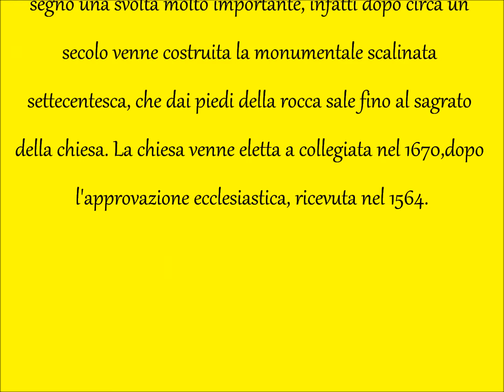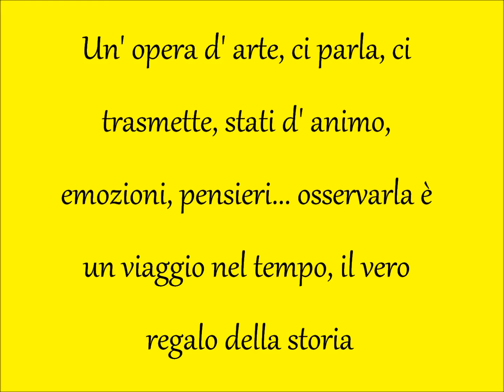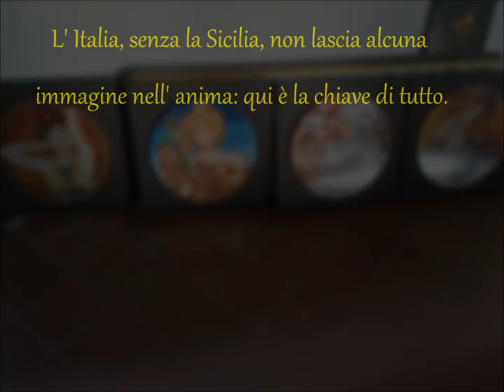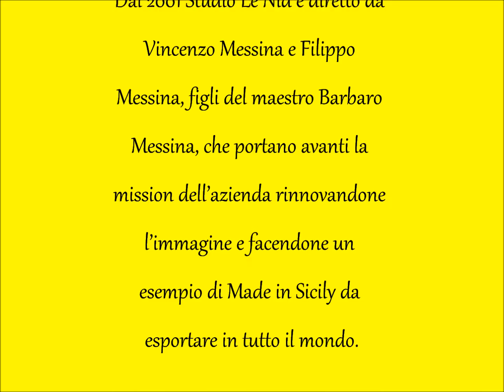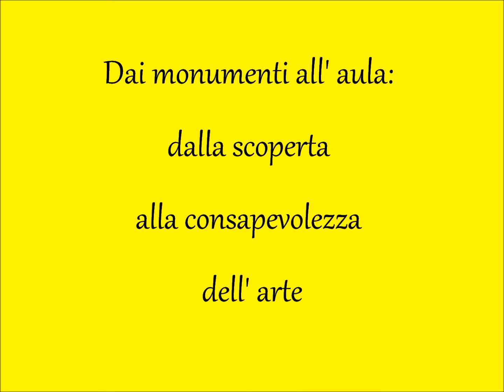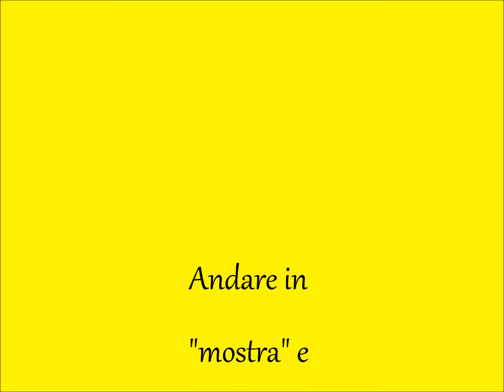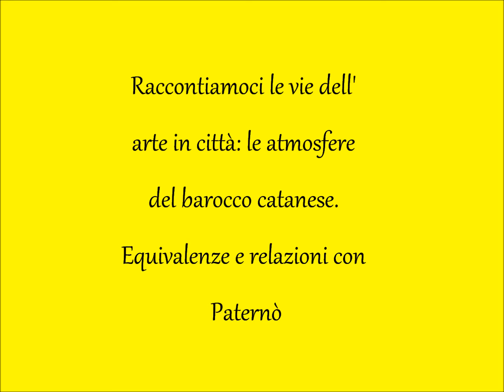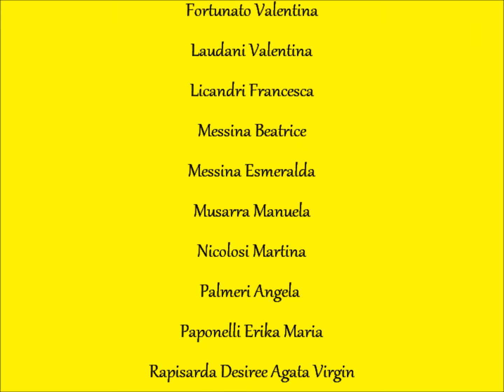Raccontiamoci le vie dell' arte progetto PON 10.1.1A-FSEPON-SI-2017-405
IIS Francesco REDI di Paternò
Il progetto prevede l’elaborazione di un video/documentario che valorizzi le risorse artistico-culturali del territorio.
Articolazione e descrizione delle attività
FASE DI ORIENTAMENTO;
Presentazione piano progettuale;
Presa di coscienza dell’impegno necessario;
FASE DI SVILUPPO DEL PROGETTO;
Formazione degli alunni nelle tecniche di progettazione e di documentazione;
Individuazione lavoro progettuale; Raccolta di informazioni attraverso canali tradizionali, navigazione in rete e uscite didattiche presso i luoghi della tradizione artistico-culturale del Comune di Paternò;
Analisi e selezione delle informazioni attraverso attività di skimming e scanning;
FASE DI ELABORAZIONE E REALIZZAZIONE DEL PRODOTTO;
Elaborazione del progetto personale/cooperativo;
Individuazione dei temi di interesse;
Definizione del prodotto finale del progetto;
Preparazione dei materiali da inserire;
FASE DI REPORTING;
Presentazione del progetto;
FOLLOW-UP;
Valutazione dell’esperienza da parte degli studenti;
Condivisione dell’esperienza fatta dagli allievi, all’interno della scuola o con alunni di altre scuole.